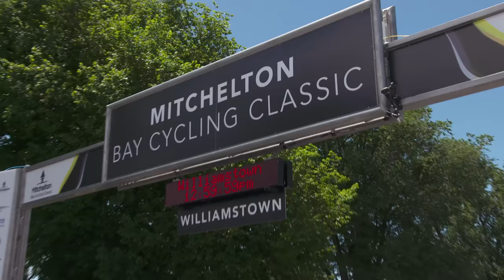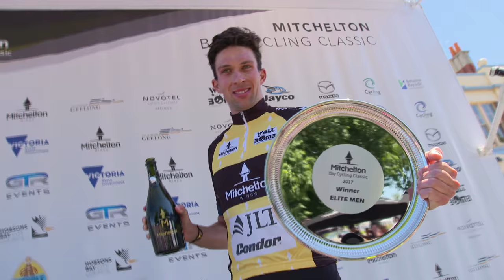Mitchelton Bay Cycling Classic | Day 3 | TV Package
Written and voiced by Matt Keenan - editor Mark Falahey.